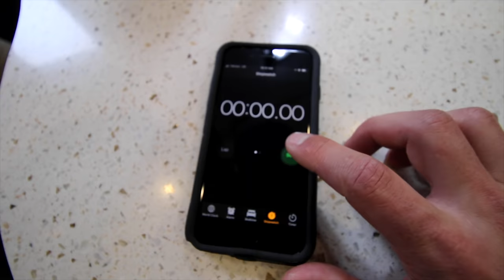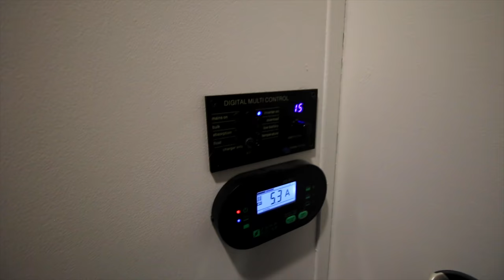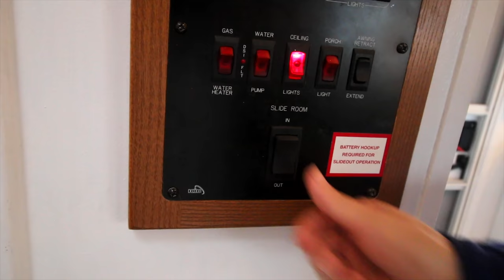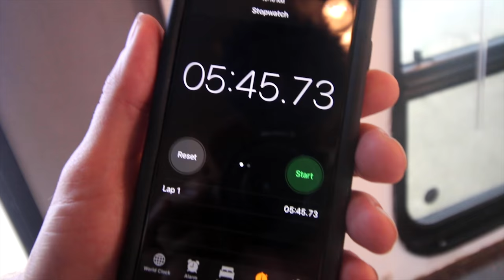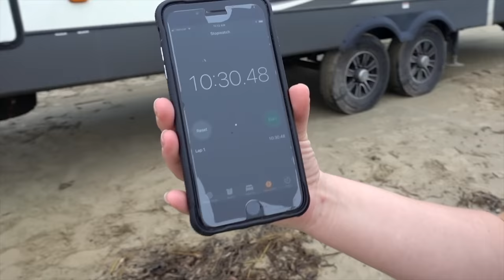🏁 RV RACE ⚠️ Loftis Party of Six vs The Chicks Life RV Teardownn and Setup 🚌 part #1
🚚RV Gear

In this crazy head to head battle, The Chicks Life and Loftis Party of Six race to see who is the ultimate rv life family!  Who can tear down and setup their RV the fastest.  And then race the RVs down the beach and unhook!

➡️Zach Attack
➡️Ryan & Lee H
➡️Chad Jenkins